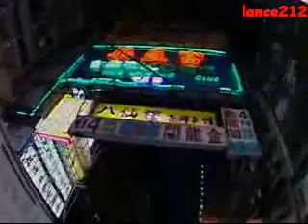New HongKong Airport 1 of 5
Megaconstruction,great engineering